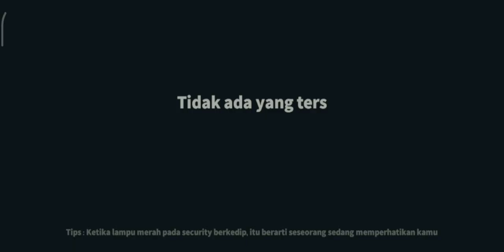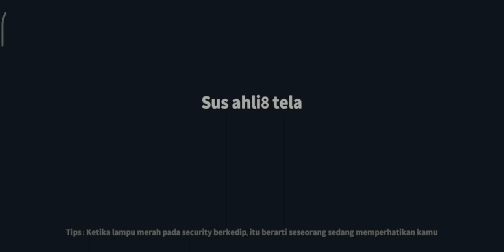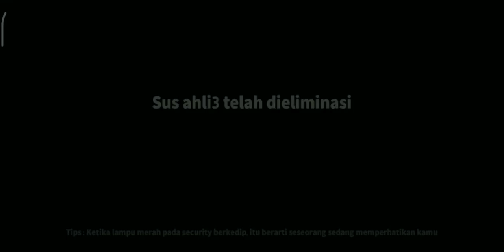Gameplay Dalang, Epic Moment. Kalian Harus Teliti. User Dalang Wajib Nonton. User BJ magang minggir.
Terimakasih sudah support channel PakGuru In Game.  Kalian semangat bagi PakGuru In Game  dalam bermain super sus dan berkarya di Youtuber.
Yok Up Channel PakGuru In game yang sederhana ini cepat berkembang.

Oke Kali PakGuru bermain lagi game kesayangan kita yaitu SUPER SUS.

Super Sus adalah game pesta yang penuh dengan kerja tim dan pengkhianatan. Bermain online dengan 9 pemain asli 9 lainnya saat Anda mencoba menyatukan pesawat ruang angkasa Anda dan bertahan hidup. Tapi hati-hati, satu atau lebih pemain acak di antara spacemen adalah Penipu yang bertekad membunuh semua orang!

Game yang menawarkan pengalaman unik menjadi Spacecrew, yang berusaha untuk menjaga Spaceship dari kerusakan sambil melindungi diri sendiri dari para Impostor, yang bertujuan untuk mengeliminasi semua Spacecrew sesuka hatinya.

Tambahan fitur bertemakan Squid Game baru, dengan tugas baru yang didesain untuk Spacecrew, jadi selain mengeluarkan Impostor, para Spacecrew juga harus bersosial dan berinteraksi untuk menemukan strategi yang lebih bagus untuk mengetahui Impostor di antara kita!

Super Sus memiliki desain awal yang merupakan game online terbaik, bermain berdasarkan karakter dan perannya yang menggabungkan Among Us, Werewolf dan Squid Game. Saat bermain, para Spacecrew  berhati-hatilah

✔✔Info Event✔✔
Mainkan Squid Game x Super Sus versi terbaru kami! Dapatkan Skin dan Dekorasi Squid Game sebelum event berakhir!

✔✔Tips Kemenangan Spacecrew super sus✔✔
Dengan cara mengerjakan task dan menang melalui voting dengan memahami gerak gerik para pemain yang mencurigakan di dalam gameplay super sus sangat membantu menemukan impostor dan  menuju kemenangan.

✔✔Tips kemenangan impostor✔✔
Dengan menyabotase fasilitas, membunuh para spacecrew dan netral sebanyak mungkin dengan mengandalkan kemampuan para impostor, atau memfitnah seseorang ketika emergency  melalui voting.

✔✔Tips kemenangan netral✔✔
Untuk fraksi netral kememnangan disesuaikan pada penggunaan skill atau kemampuan karakter yang beragam dan fraksi netral dalam game super sus surga bagi pemain yang menyukai tipe solo.

 Bermain dan gabung dalam game next level Among Us 3D - Super Sus: Siapakah Impostornya! Game mobile gratis terbaik untuk bersosial dengan teman disekitar dan semua pemain di seluruh dunia.

Untuk yang sudah nonton video "Gameplay Dalang, Epic Moment. Kalian Harus Teliti. User Dalang Wajib Nonton. " PakGuru In Game, Terimakasih.

Ayo Bersama PakGuru In Game Kita Support juga para penghapal Al-Qur'an. Silakan Klik

✔✔Link Download Super Sus✔✔
1. Link Game Super Sus

✔✔Nick: PakGuru_In_Game ID : 10108021✔✔

Kontak
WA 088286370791